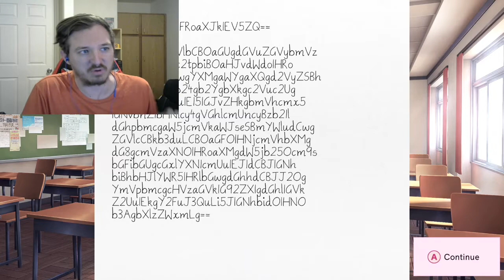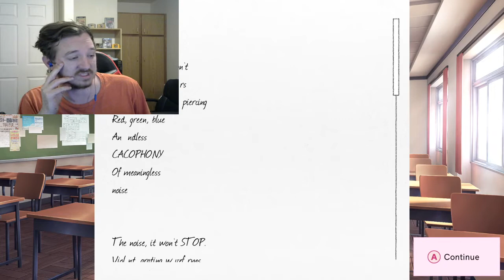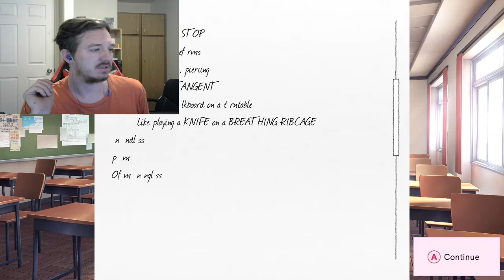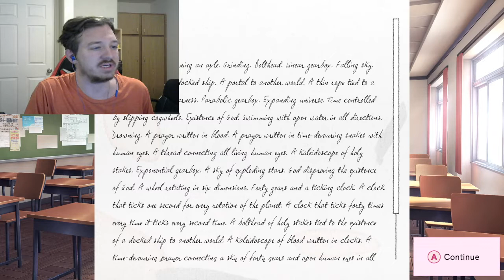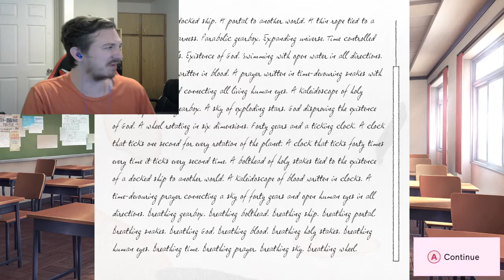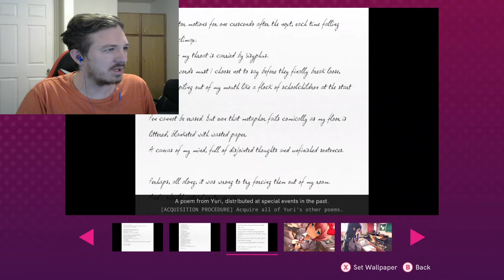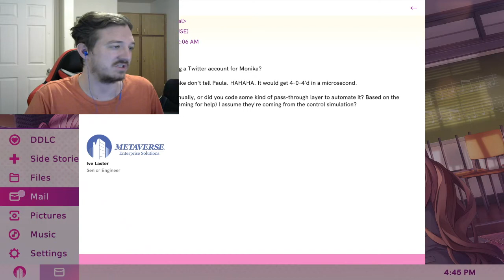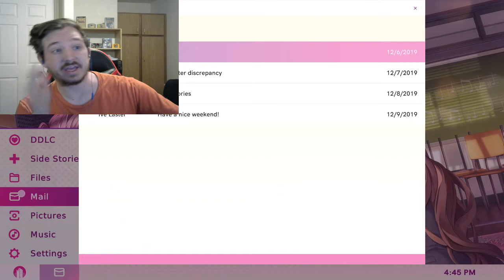GHOST JUICE-Doki Doki Literature Club Plus (32)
This stuff is seriously spawning the creepy parts, we swear. Enjoy!